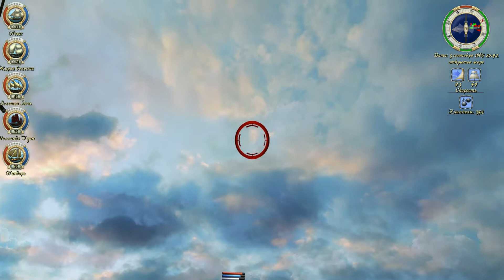Sea Dogs ГПК 1 3 2 - Cors Ship Pack 1 2 (55) Бригантина, сражения / Brigantine, battle